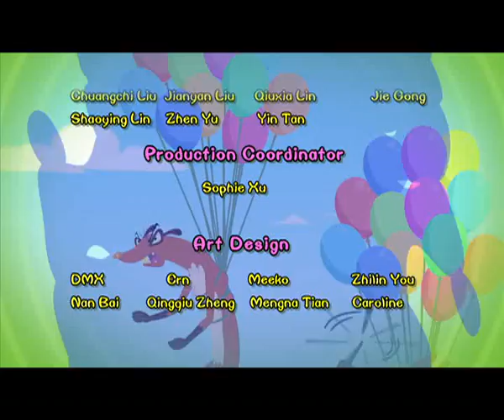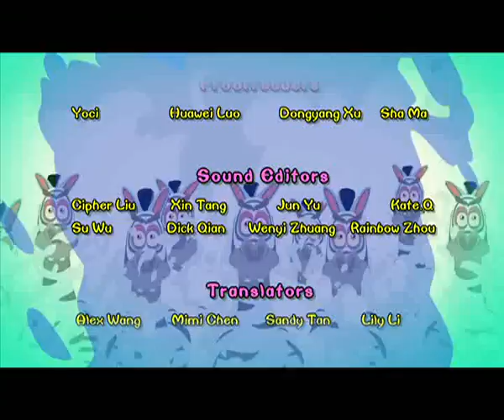Cartoon | Chicken Stew | English | 283 | Fly Over The Three Gorges Dam